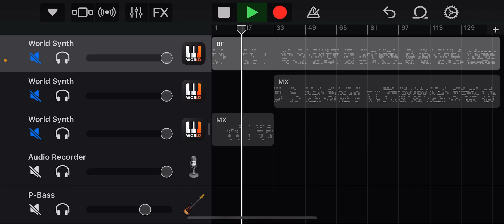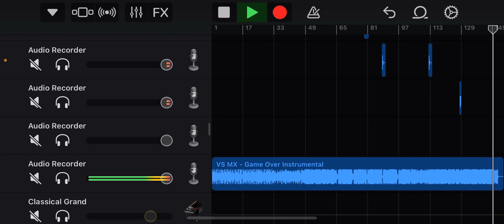Game Over but I sing it (INSTRUMENTAL)